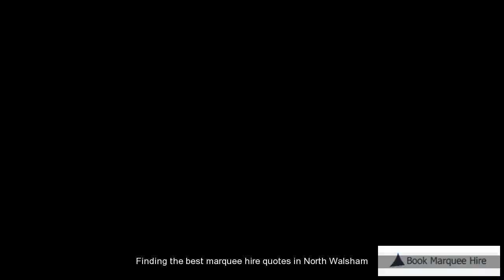Marquee Hire North Walsham